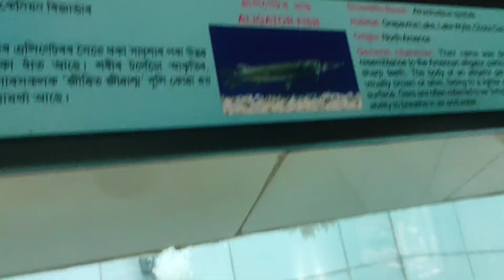Assam Since Muzium Guwahati Assam Guwahati zoo Khanapara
Assam Guwahati since Muzium Guwahati Assam zoo Khanapara vlog video